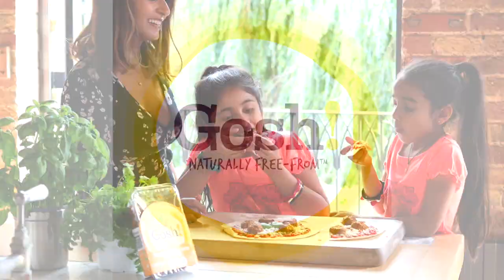GOSH! Sweetcorn And Quinoa Pizzas!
I joined forces with GOSH! to make these Sweetcorn And Quinoa Pizzas, perfect for the kids!

Remember if you enjoy videos like this, Like. So I know, and will keep doing more like this!

All 15 minute quick, easy and healthy recipes on Instagram please follow